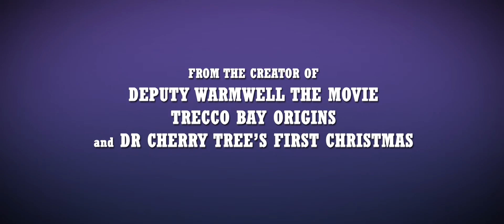Governor Hayling on the moon - Teaser Trailer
Governor Hayling become an astronaut in Paris way to go to the moon.